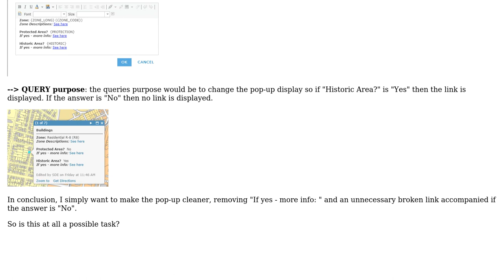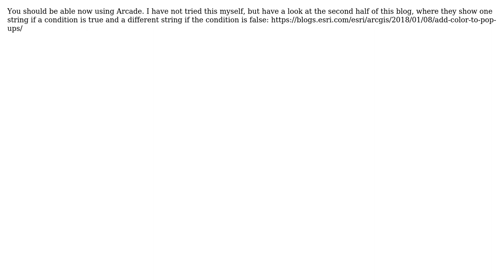GIS: ArcGIS Online custom pop-up attributes displayed by a query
With thanks & praise to God, and with thanks to the many people who have made this project possible! | Content (except music & images) licensed under CC BY-SA | Music | Images & others | With thanks to user TallArnie user PolyGeo user Meghan Murphy and the Stack Exchange Network Trademarks are property of their respective owners. You are responsible for your own actions.